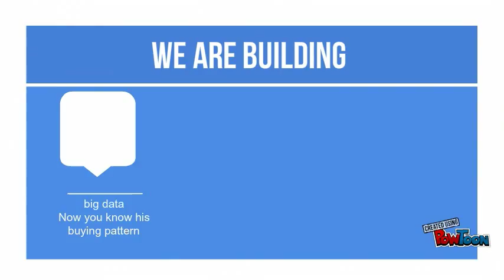Cartableta: Electronic Menu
Cartableta is a service that generates consumption patterns of customers in dining restaurants, through the use of tablets and our application.-- Created using PowToon -- Free sign up . Make your own animated videos and animated presentations for free.  PowToon is a free tool that allows you to develop cool animated clips and animated presentations for your website, office meeting, sales pitch, nonprofit fundraiser, product launch, video resume, or anything else you could use an animated explainer video. PowToon's animation templates help you create animated presentations and animated explainer videos from scratch.  Anyone can produce awesome animations quickly with PowToon, without the cost or hassle other professional animation services require.